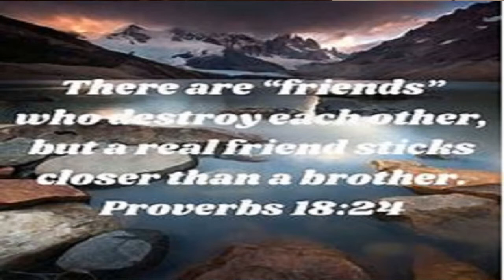End The Relationship Before The Relationship Ends You | S.D. Booker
People who are righteous are in relationship with their higher-self.  They think, roam, live and operate on a high-level vibration.

‘A Toast To The Men’ book: